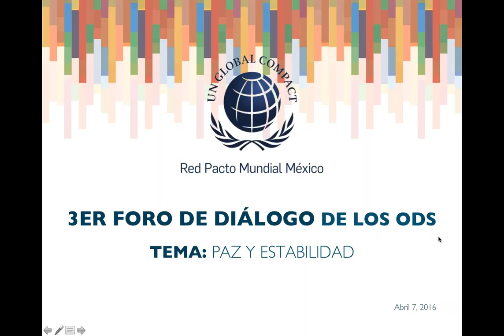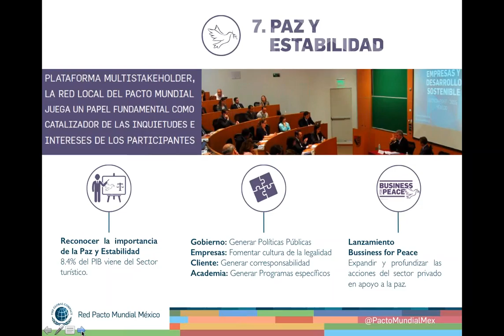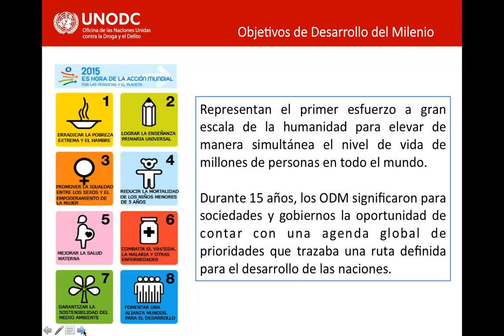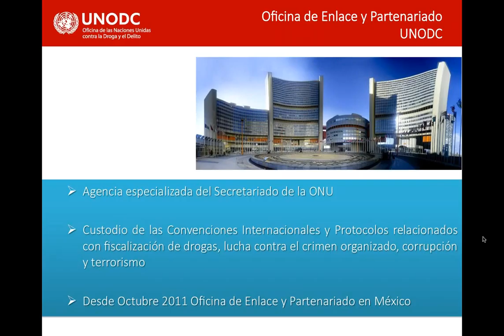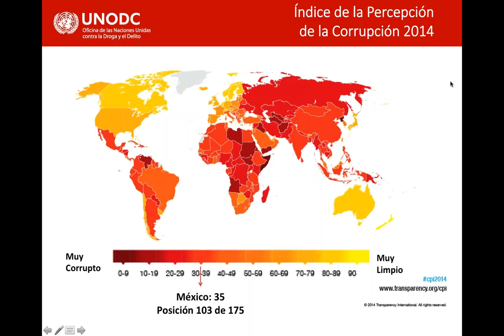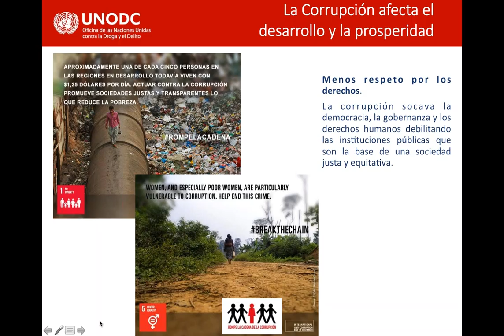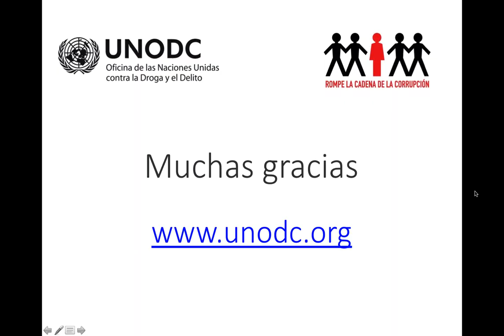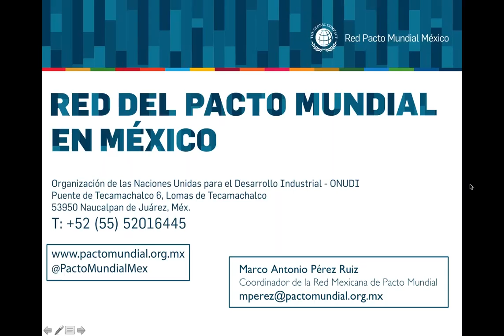3er Foro de Diálogo de los Objetivos del Desarrollo Sostenible "Paz y Estabilidad"